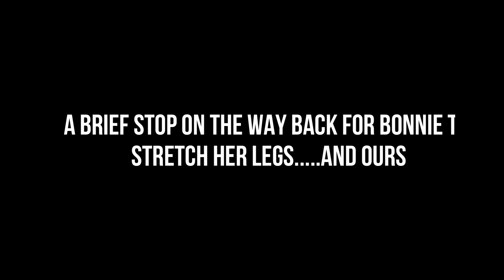New Zealand Travel - Day 133 - 135 - Homeward Bound